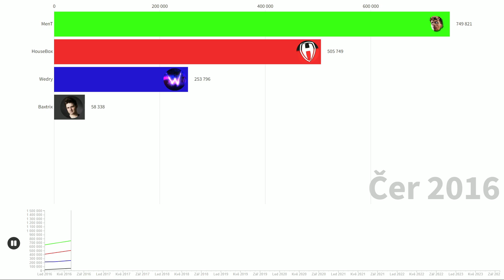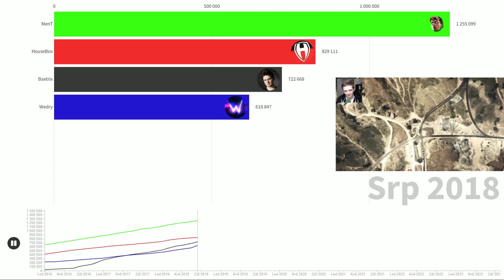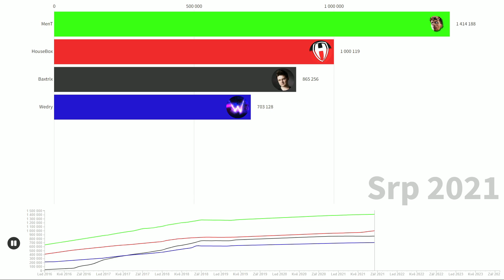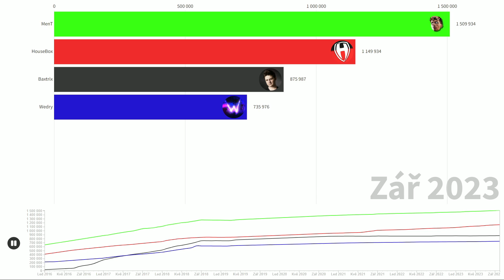PAMATUJETE SI NA GTA CREW? (MenT, Baxtrix, HouseBox, Wedry)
- sdílení
- zvoneček

😊Software😊
Nahrávání videa: Nvidia Experience/OBS Studio
Nahrávání audia: Nvidia Experience/OBS Studio
Nahrávání Vizualizace: Flourish
Edit: Wondershare Filmora
Náhledovka: Pixlr E/Paint.net
Zdroj: Social Blade/Internet Archive